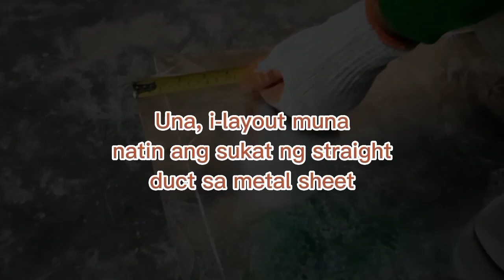HOW TO FABRICATE STRAIGHT DUCT | DIY FABRICATION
On this video tutorial I will show how to fabfricate straight duct (air duct) without using a metal bending machine. The purpose of this tutorial is to provide the public the knowledge on the correct making or stripping of tin, especially for those who want to become duct installer. This video is capable of being understood without so much explanation.